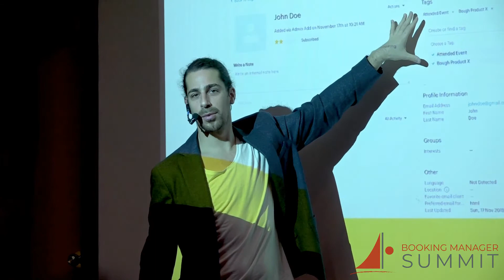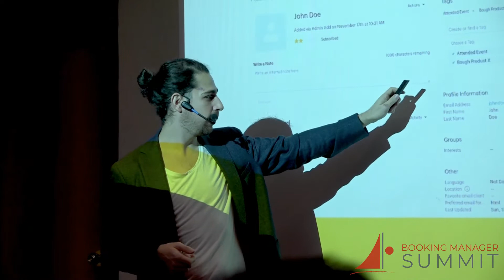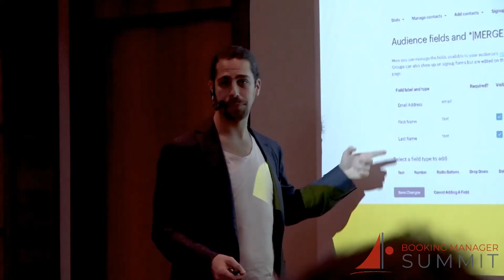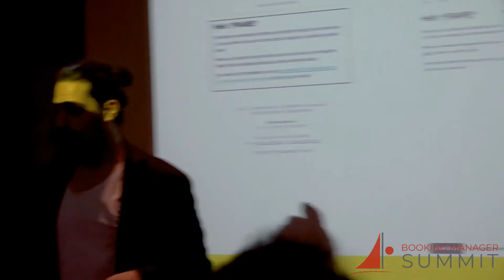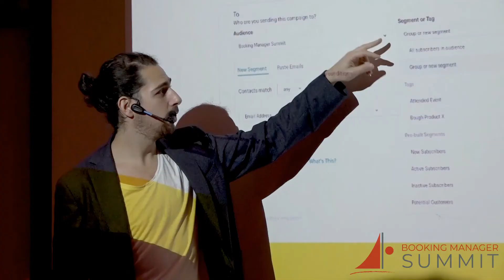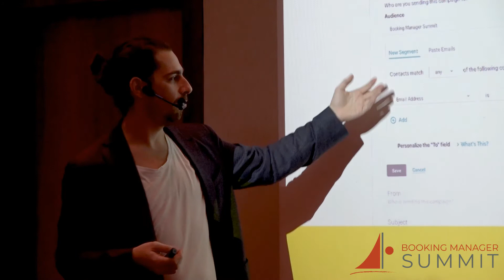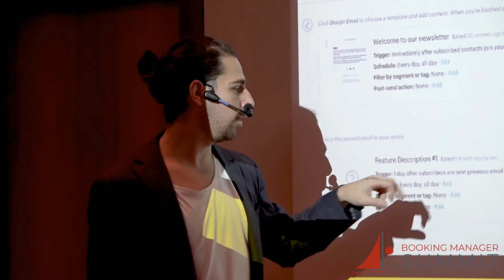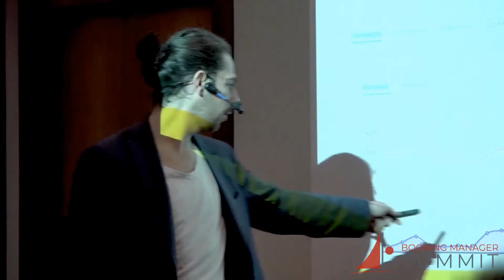Mailchimp Training, Daniel G. Siegel - Booking Manager Summit 2019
How do you keep in touch with your new, existing or past charter guests? Email is a crucial channel in any marketing strategy, and never has this been truer than for today's companies. Rather than sending out newsletters and communications that all look and taste the same, we'll focus on the exact steps you can take to grow your charter business with email marketing, marketing automation and MailChimp:

► How to tell your story in a way that gets results
► Leverage your brand image
► Define your audience and convince them to listen to you
► Craft great newsletters that get read
► Turn visitors into long-lasting clients

Daniel is a MailChimp certified trainer and a digital strategy consultant empowering expert firms to grow their business by giving them the strategy, technology, and skills to become a trusted brand.